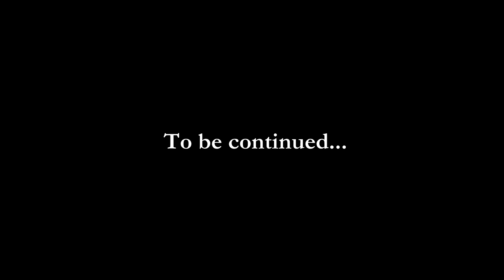Let's Play Woolfe - The RedHood Diaries episode 5 [FR] [HD] [PC]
Et voici le let's Play de Woolfe - The RedHood Diaries .Regarder la vidéo en 1080p , enjoy les gens ! ;)